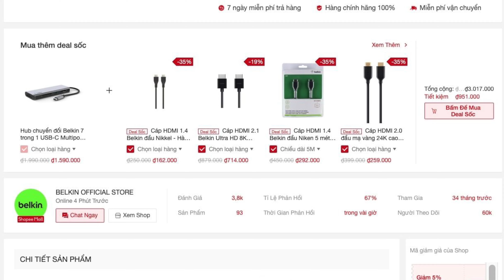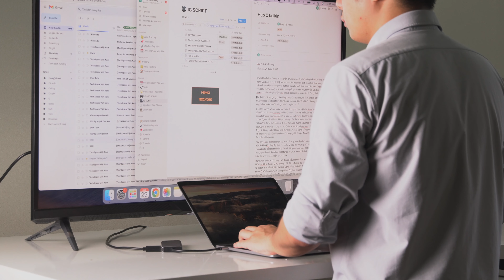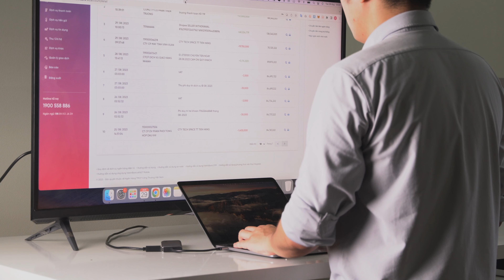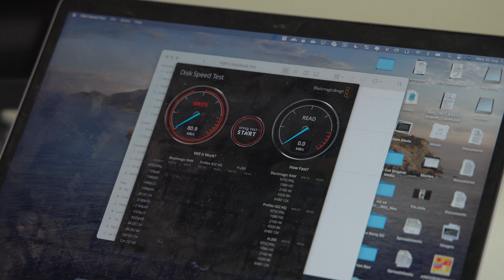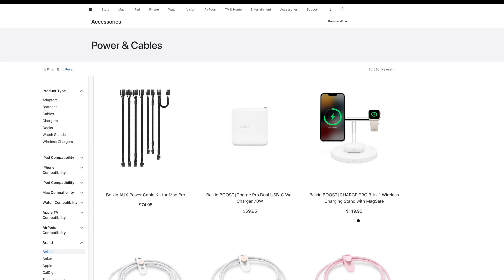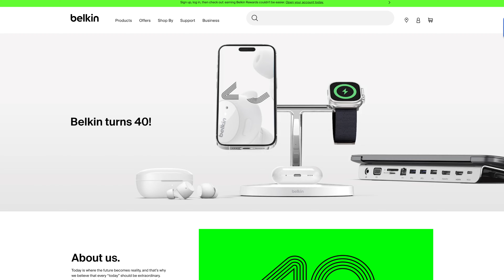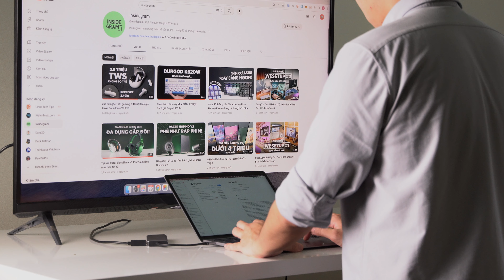Tại sao Hub Type-C Belkin cho Apple Macbook luôn bán đắt?! (Đã giảm giá nhiều!)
Đây là Hub Belkin 7 trong 1, sản phẩm phụ kiện mà gần như không thể thiếu đối với mình mỗi lần mang Macbook ra ngoài. Mặc dù rõ ràng trên thị trường có ti tỉ loại hub khác nhau, với mức giá mềm và có thể là nhìn nhanh về mặt tính năng thì nhiều hơn sản phẩm này của belkin, nhưng cuối cùng sau khi trải nghiệm rất nhiều những sản phẩm như vậy, mình vẫn lựa chọn sản phẩm này của Belkin cho dù mức giá chênh kha khá với các đại diện khác đến từ Trung Quốc.